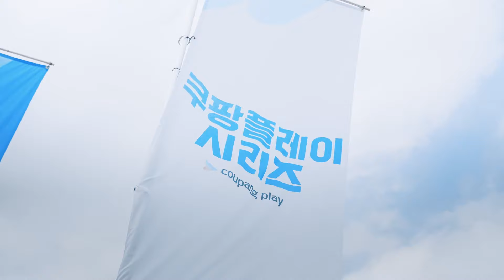The story with WOW members on event, Coupangplay Series 2024 I COUPANG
SON is watching you,
WOW Members,
You are so lucky !